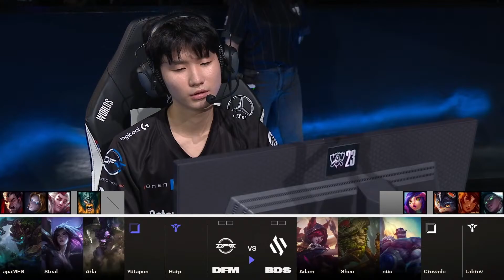Team BDS vs DetonatioN FocusMe | Worlds2023 | Semana 1 día 4 Partida 1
Team BDS vs DetonatioN FocusMe // Semana 1 día 4 //Worlds2023 // Para más información visita